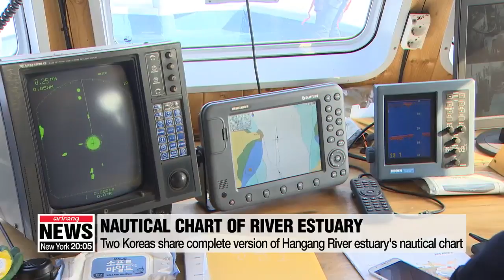Two Koreas share complete version of Hangang River estuary's nautical chart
한강하구 '해도' 제작 완료... 한 걸음 더 가까워진 민간선박 자유항행 가능

South Korea has finished drawing up a nautical chart of the Hangang River estuary,... and the two Koreas are meeting this morning at the border village of Panmunjeom to share their views on the sea map.
The final version comes some 50 days after the two Koreas conducted a joint inspection of the mouth of Hangang River,... which lasted for a little over one month at the end of 2018.
The hydrographic survey conducted by 20 officials from both Koreas was a part of the inter-Korean comprehensive military agreement signed in September... to eventually allow private ships access to the waterway.